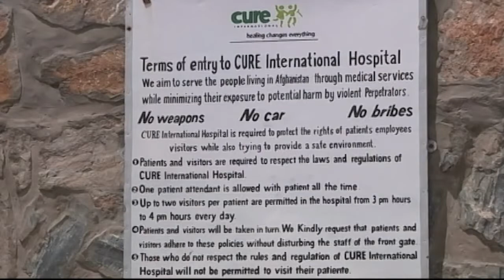THE GREATEST SACRIFICE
Three American doctors died in an attack on a Christian hospital in Afghanistan. Some may ask the question: Why work in such a dangerous place? But the widow of one of the victims is saying the opposite, and she has a message of her own for ... ...